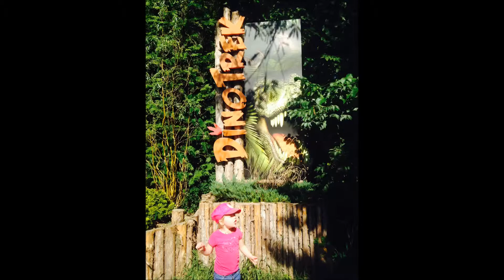Ayva goes to Dino Trek 2014.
Dino Trek 2014 at The Nashville Zoo, followed by lunch at The Aquarium Restaurant.